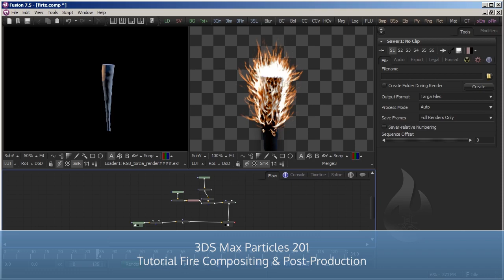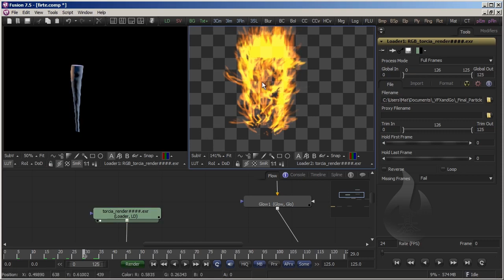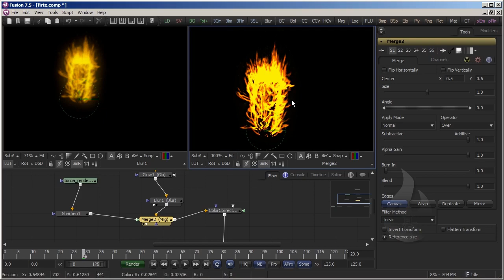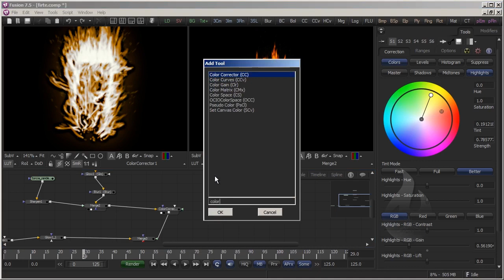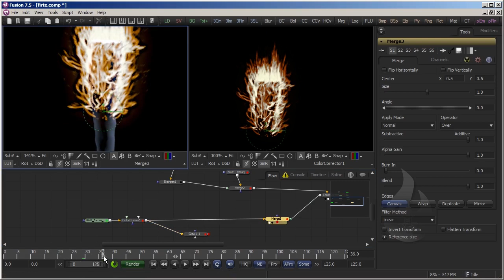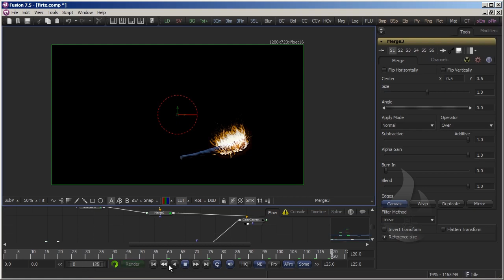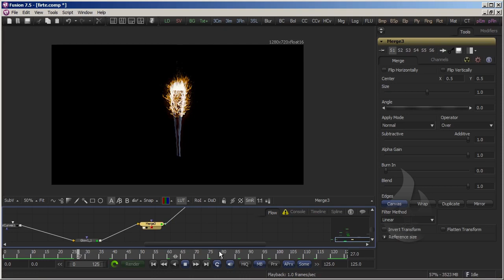[ITA] - Autodesk 3DS Max - Particles 201 - Lesson 16 - Tutorial Fire - Compositing & Post-Production